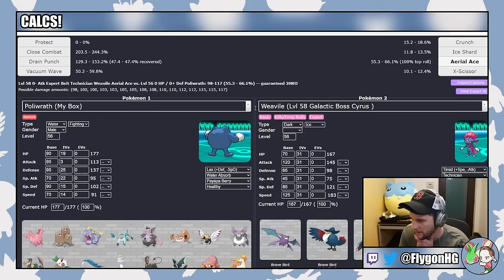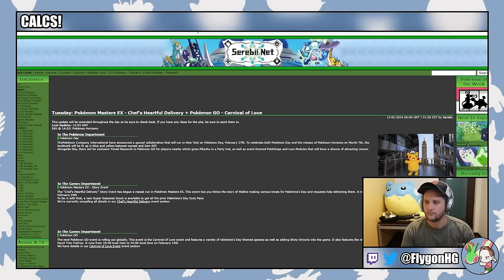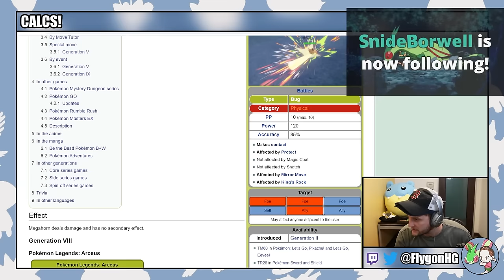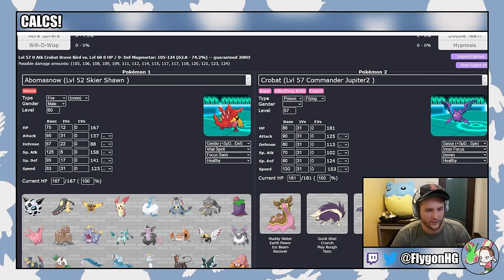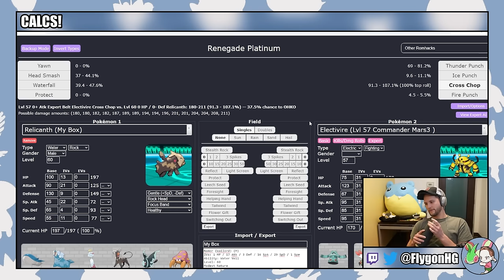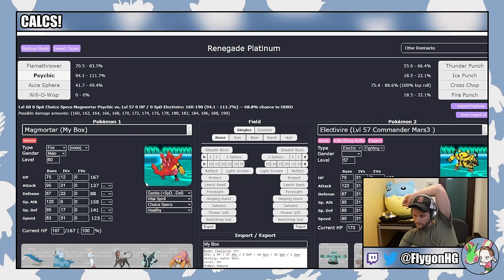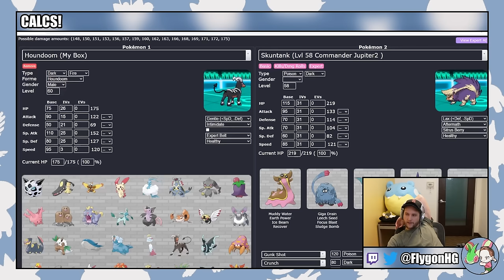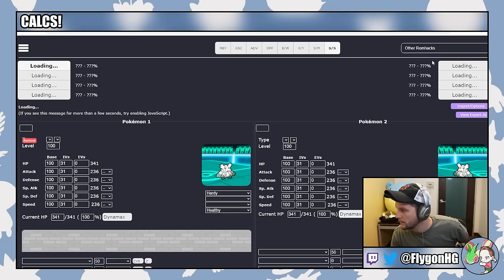The Curse Continues!!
Pokémon Renegade Platinum is an advanced difficulty catch-em-all romhack of Pokémon Platinum created by Drayano. In a Snaplocke, I ask viewers to vote for which Pokemon to ban from my playthrough. The top 50% most voted for Pokémon are banned! Check out the list of eligible and banned Pokemon

Normal Nuzlocke Ruleset:
1. Fainting = Death
2. Can only catch the first eligible Pokémon I find on each Route.
3. Nickname Pokémon

Hardcore Nuzlocke Ruleset:
4. No items in battle (held items okay)
5. No leveling past the next gym leader/E4 (at the START of the battle)
6. Play on "Set" battle mode

Extra Rules:
7. No Set-Up Moves
8. EVs are turned OFF